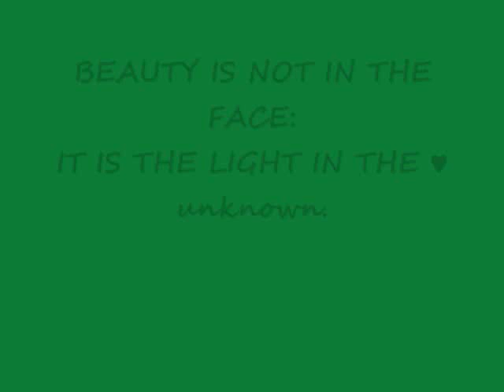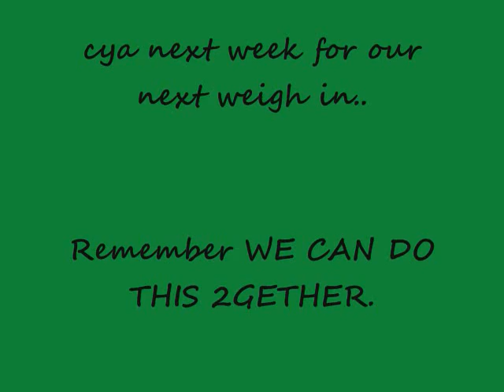sOme1elseinside• weigh in #2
I'm here to also support your journey.

sOme1elseinside